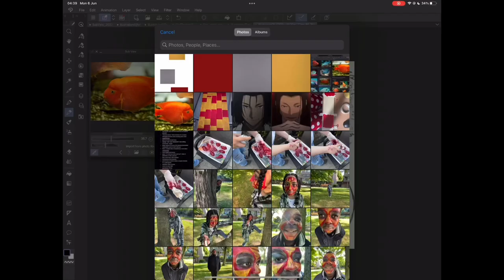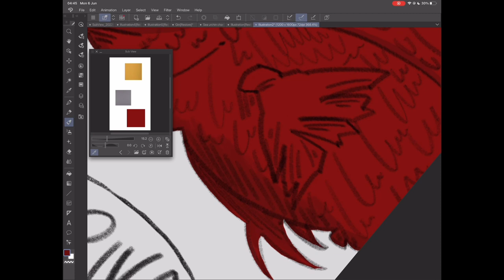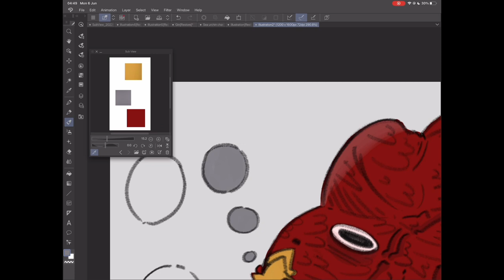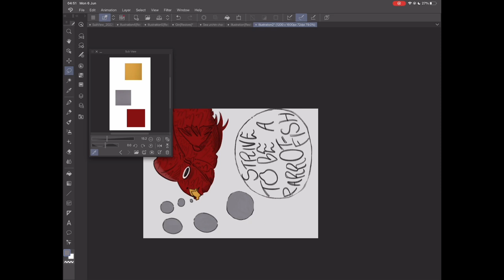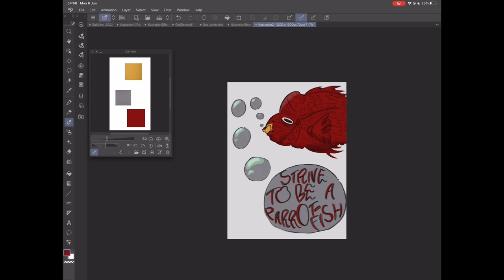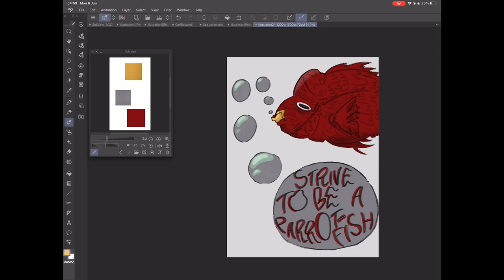‘Strive to be a parrotfish!’